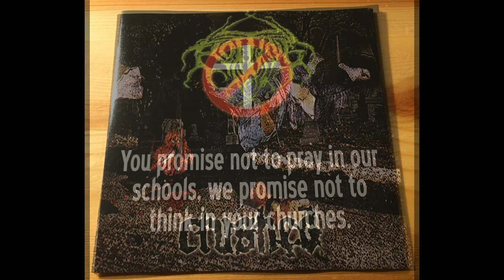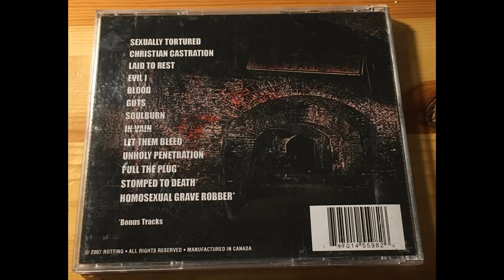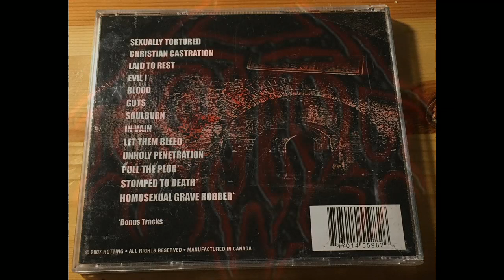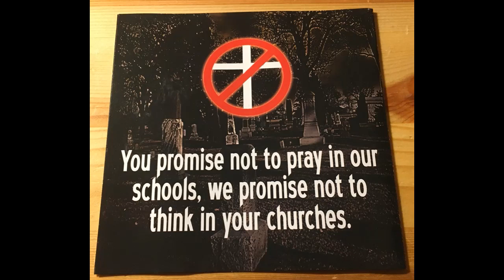Rotting - Crushed (1998-2007)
Rotting were a Brutal Death Metal Band from Newmarket, Canada.

They born in 1992 and sadly split-up in 2005, after the release of 1 Split, 2 Demos and 1 Full Lenght.

This is their Whole Full Lenght released in 1998 (This version is the 2007 one) and called "Crushed".

Tracklist:

1- Sexually Tortured
2- Christian Castration
3- Laid to Rest
4- Evil I
5- Blood
6- Guts
7- Soulburn
8- In Vain
9- Let them Bleed
10- Unholy Penetration

Bonus Tracks:

11- Pull the Plug
12- Stomped to Death
13- Homosexual Grave Robber